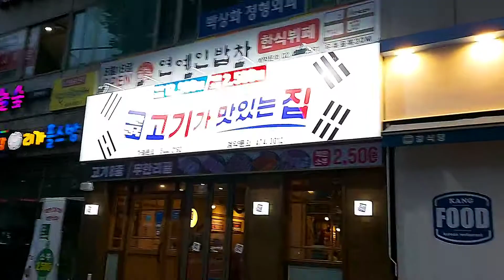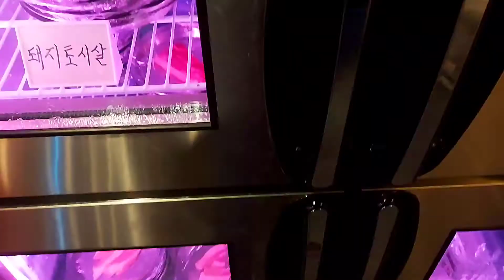미친 가성비 고기집!사장님 뭐가 남아요?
성내동 고기가 맛있는집에서 배터지게 먹고 왔습니다.
고기 종류가 11종류에 퀄러티 까지 좋고 거기에 소주가 2,500원..미친 가성비 입니다.
소주을 10병 마셨는데.그냥 소주값만 25,000원.미국은 한병에 12,000원 차이가 너무나죠.
고기만 먹어도 이 가격에 이정도야?하는 생각이 들 것입니다.^^